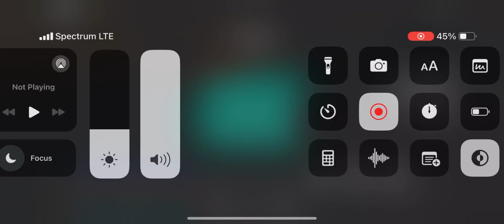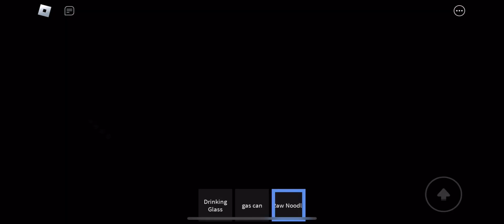Playing Weird Strict Dad | Including Failed Attempt + Walkthrough Kinda